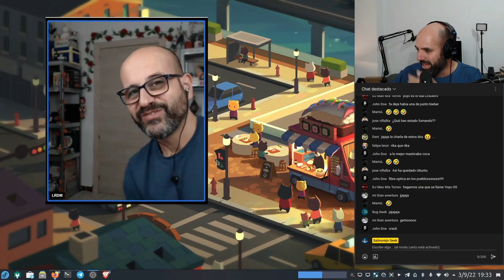Hola, soy Windows Defender, qué haces en el Fedora ese ( by @LareddeMario ) 🤣🤣🤣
Extracto del directo de hoy con @LareddeMario